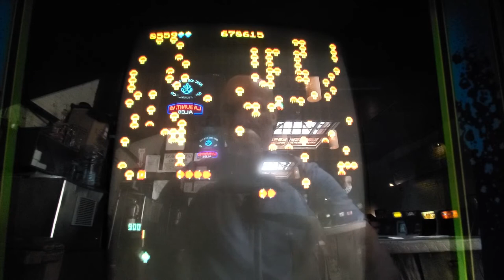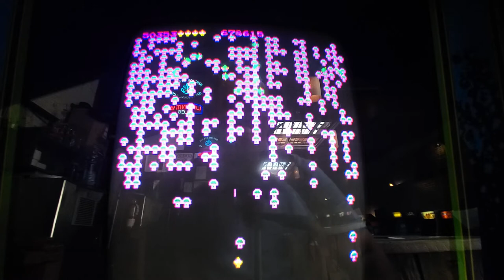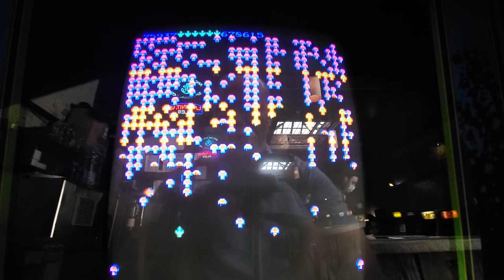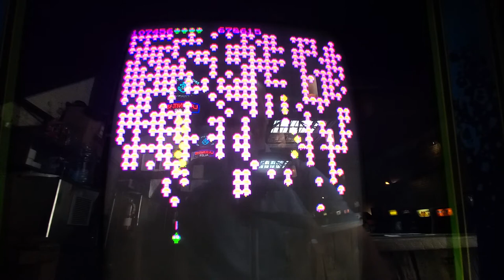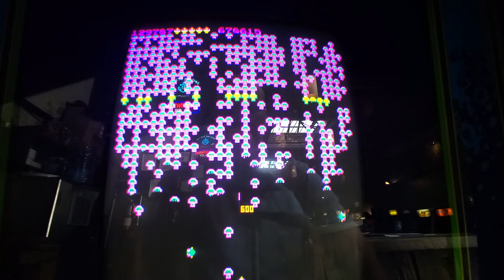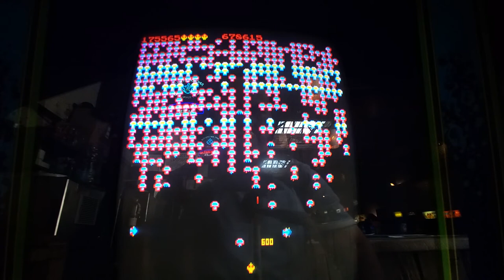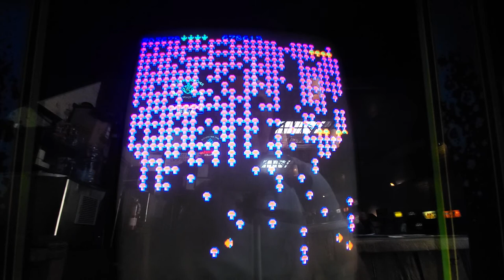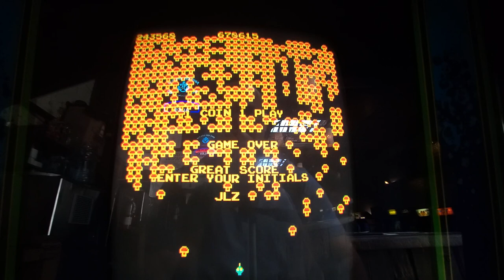Centipede Arcade Gameplay at Barcade Brooklyn, NY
Here is some gameplay of Centipede I recorded at Barcade back in late April. I'm no expert at this game, but I did all right. Centipede is amongst my all-time favorite video games.

Timestamps:
9:57 - 100K
19:44 - 200K